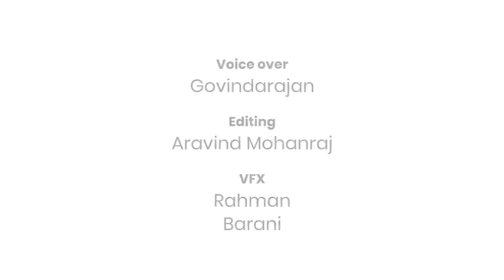Biodiversity of Tamil Nadu